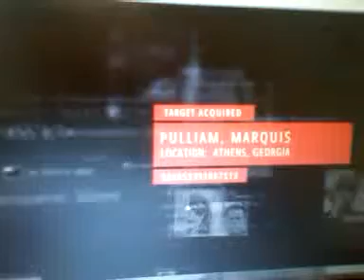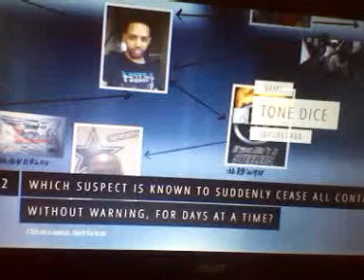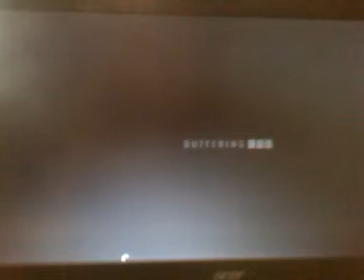ARE YOU ON THE BLACKLIST #2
AREYOUONTHEBLACKLIST.COM